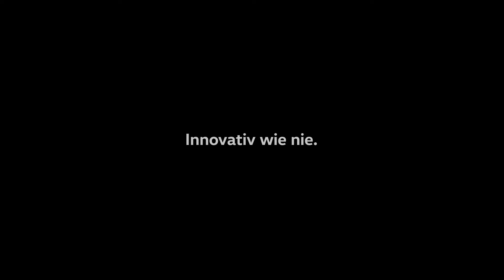The New Volkswagen Crafter | International Van of the Year 2017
Practical, economical and innovative than ever before.
The new Crafter was awarded by an international expert jury for "International Van of the Year 2017"